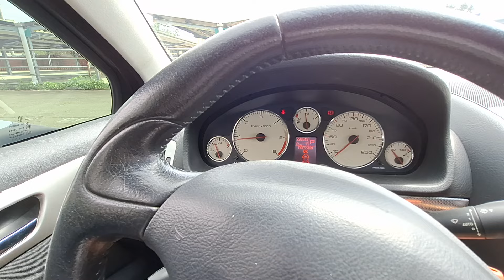汽車影片 PEUGEOT 407 實車介紹 一鏡到底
不知道各位在見到 407 這個車名的時候是否有想到 TAXI 終極殺陣這部電影呢？坦白說比起 406，407 這台車確實沒有透過這系列的電影得到太多的聲量，我覺得可能新鮮度是一個，還有就是 407 當時在台灣的命運有點坎坷。

台灣跟 PEUGEOT 這個品牌的緣份也算起得很早，早在 1960 年代末期台灣第一次開放進口車的時候，203 以及 304 都在正式引進的行列之中，前幾年甚至還有看到一台在穀倉裡面被挖出來的 304 說要賣，但那個也只是傳聞而已，後來 1978 年台灣第二次開放歐洲進口車之後，羽田實業取得代理權，引進了 504 以及 305，後來這兩款車也都陸續在本地生產，但是售價非常貴，後來的 505 在台灣只有生產 4 缸的版本，他的價格卻比 6 缸的福特千里馬還要貴，不過當時大家認為標緻算是法國的高級車，品牌形象可以頂得住這個光環。

坦白說 80 年代算是台灣的法國車黃金歲月，當時三個法國品牌都弄進來台灣並且都在台灣生產，口碑也有各自的一片天地，只不過到了 90 年代，日本車競爭力越來越強，法國車在本地水土不服的情況也越來越嚴重，慢慢的三個品牌都產生代理權的更迭，標緻也在這個時候代理權改由福特六和集團下面的協和國際，一開始引進的 406 雖然售價比起羽田在台灣生產的 405 來的貴很多，但靠著 TAXI 終極殺陣這部影片的加持，進口的 406 賣的還算是不錯。

然而到了 407 的階段，首先他的價格翻了一翻，接著就是終極殺陣這部電影已經沒有那麼強大的魅力，偏偏又遇上標緻汽車代理權再度移轉，代理商在銜接之前系低價出清，導致後面引進的 407 售價沒有吸引力，雖然 407 堪稱當時是全世界最安全的車，全車系都通過 EURO-NCAP 五星的撞擊測試，甚至還配到 9 顆氣囊，底盤操控性也是可圈可點，但是銷量十分有限，中期引進了本片主角 2.0HDi，也對銷量幫助不大，所以後期就沒有繼續引進了。

法國人對於汽車設計真的很有一套，從外觀很難看出來其實 407 比 406 大很多，而其後繼車 508 又比 407 大很多，這就是法國人設計功力所在，遑論 407 整台車子都是標緻自行設計，並沒有像之前的車子還委託 Pinifarina，光是 407 的外觀就有很多學問可以跟各位聊聊。就讓我們透過這支影片，跟各位談談標緻汽車在台灣的演變以及 407 的故事。

歡迎 PEUGEOT 車友不吝提供實車，以便拍攝時車介紹影片
關於 406 的介紹，可參考